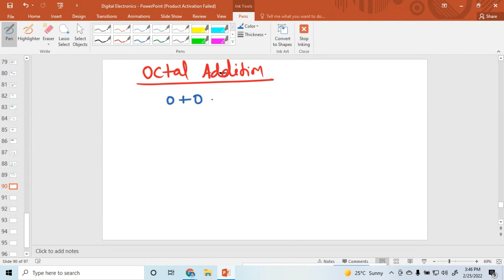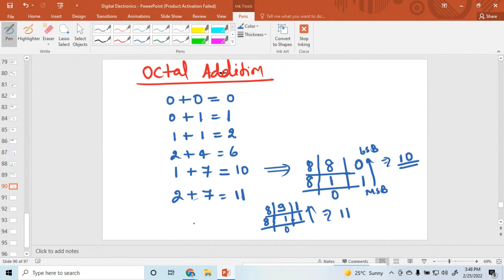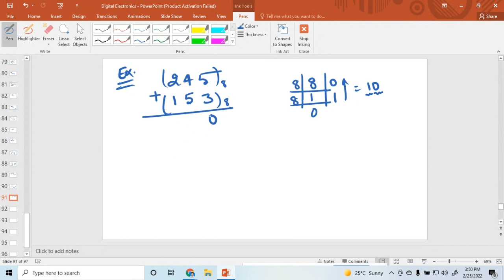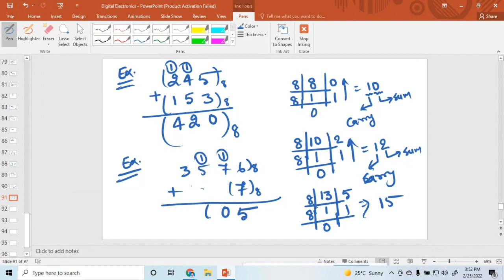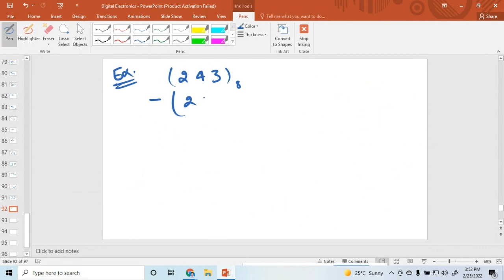Octal Arithmetic Operation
This video described the Octal Addition, Subtraction, and Multiplication.